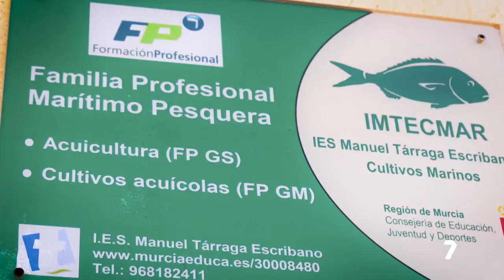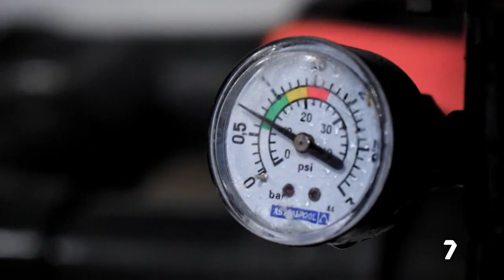Reportaje del programa LABORATORIUM en 7 TV 02/12/2023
El programa LABORATORIUM de 7 TV visita la Estación de Acuicultura del IMIDA (Instituto Murciano de Investigación y Desarrollo Agrario y Medioambiental) donde muestran la actividad y proyectos que desarrollan relacionada con la acuicultura, una ciencia que se centra en la salud, alimentación y bienestar animal de peces y otros organismos acuáticos dentro de un entorno controlado.